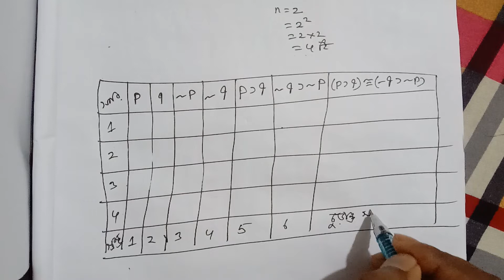Symbolic Logic Class | Truth table Class | Honors 3rd Year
Symbolic Logic 3rd year
Symbolic Logic class by Zahid
honours 3rd year symbolic logic
honours 3rd year Symbolic Logic exam suggestions

Symbolic Logic Question Answer

Symbolic Logic - মানকাত্তক বৈধতা প্রমাণ প্রতীকী যুক্তিবিদ্যা অনার্স তৃতীয় বর্ষ,

honours 3rd year Symbolic Logic suggestions - প্রতীকী যুক্তিবিদ্যা অনার্স তৃতীয় বর্ষ

প্রতীকী যুক্তিবিদ্যা অনার্স ৩য় বর্ষের সাজেশন
প্রতীকী যুক্তিবিদ্যা অনার্স ৩য় বর্ষের ক্লাস
প্রতীকী যুক্তিবিদ্যা অনার্স ৩য় বর্ষের অংক
প্রতীকী যুক্তিবিদ্যা অনার্স তৃতীয় বর্ষ
অনার্স তৃতীয় বর্ষ প্রতীকী যুক্তিবিদ্যা
সত্য সারণী নির্ণয়ের সূত্র

বৈধতার আকারগত প্রমান,

honours 3rd year Symbolic Logic suggestion - প্রতীকী যুক্তিবিদ্যা অনার্স তৃতীয় বর্ষের পরীক্ষা ২০১৯ এর বোর্ড প্রশ্ন সমাধান
প্রতীকী যুক্তিবিদ্যা বোর্ড প্রশ্ন সমাধান,
প্রতীকী যুক্তিবিদ্যা বোর্ড প্রশ্ন সমাধান ২০২১,
প্রতীকী যুক্তিবিদ্যা পরীক্ষা - ২০২১ প্রশ্ন সমাধান,
প্রতীকী যুক্তিবিদ্যা ক্লাস,

Symbolic Logic Question Solve,

প্রতীকী যুক্তিবিদ্যা শর্তমূলক প্রমাণ শক্তিশালী | Class 2 | Conditional Proof (C.P)
সত্য সারণী,
আকারগত প্রমাণ
পরোক্ষ প্রমাণ
সত্যমান
প্রতীকী যুক্তিবিদ্যা বচনের সত্যমান নির্ণয় | Symbolic Logic Class | অনার্স তৃতীয় বর্ষ
অনুমান বিধিমালার সূত্র
অনুমান বিধির সূত্র

প্রতিস্থাপন বিধিমালার সূত্র
শর্তমূলক প্রমাণ শক্তিশালী
সত্য সারণীর সাহায্যে যুক্তির বৈধতা - অবৈধতা প্রমাণ | Truth Table Class | Symbolic Logic
সত্য সারণীর সাহায্যে যুক্তির বৈধতা অবৈধতা প্রমাণ,
সংক্ষিপ্ত সত্য সারণীর সাহায্যে যুক্তির বৈধতা - অবৈধতা প্রমাণ | Symbolic Logic Short Truth Table Class

Symbolic Logic,
Symbolic Logic Math,
Symbolic Logic Math Class,
Symbolic Logic Class,
Symbolic Logic Tutorial,
Symbolic Logic Course,
symbolic logic class rules of replacement,
rules of replacement logic,
rules of replacement exercises with answers,
rules of replacement examples,
rules of replacement,
rules of replacement symbolic,
rules of replacement solver,